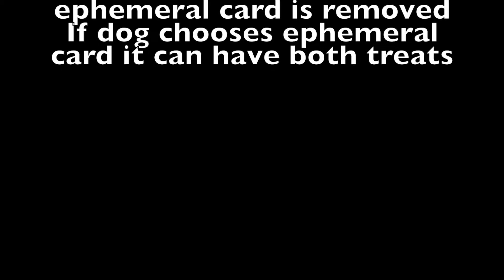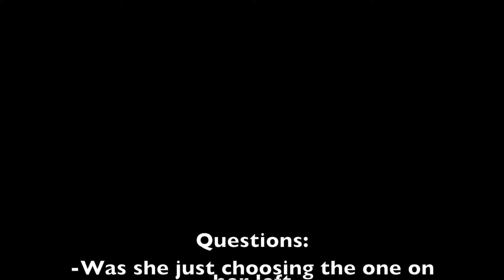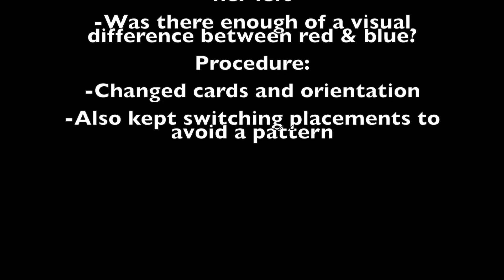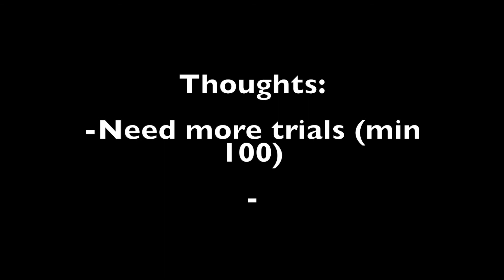Valor Ephemeral Choice Task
playing around with this experiment